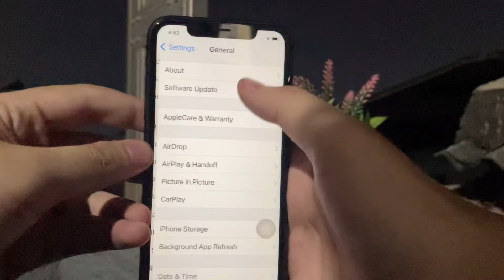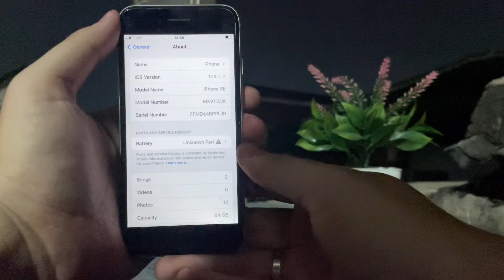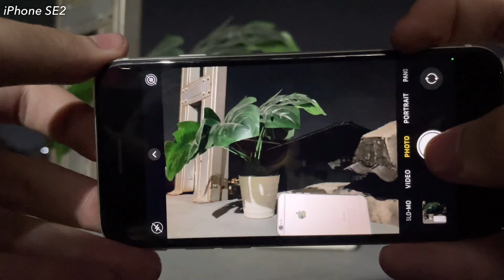iPhone Xr vs iPhone SE 2 Camera Comparison (Night)